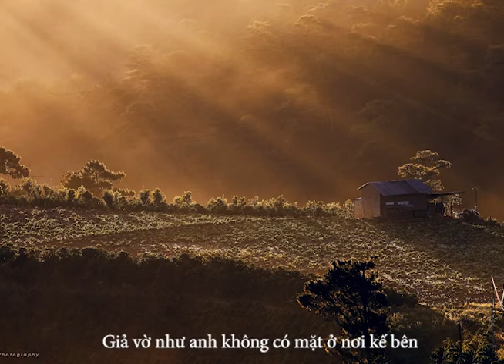Tình Yêu Ngủ Quên Lofi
Tracklist:

© Bản quyền Video thuộc về LX Music
© Copyright by LX Music  ☞ Do not Reup